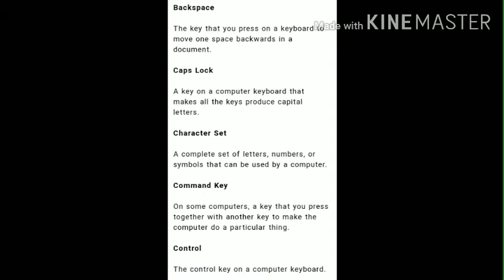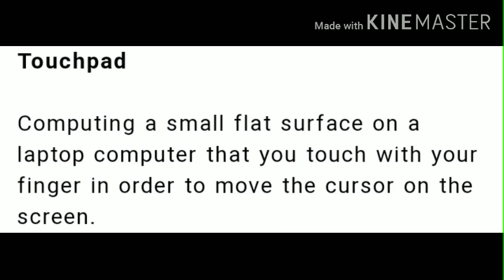Function and Name of every keys on the computer keyboard /कीबोर्ड के सभी key के बारे में जानकारी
In this video we will discuss about function and name of every keys on the computer keyboard

computer keyboard keys name and uses
computer keyboard key all detail
computer keyboard keys name
computer keyboard keys and their function